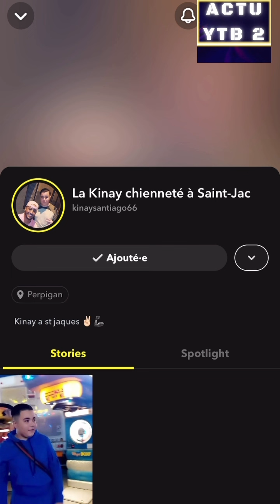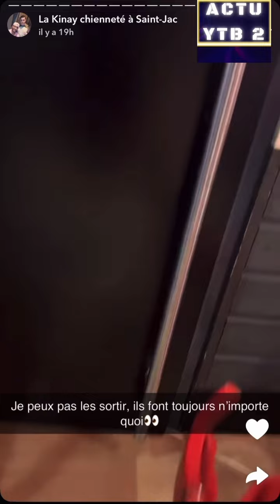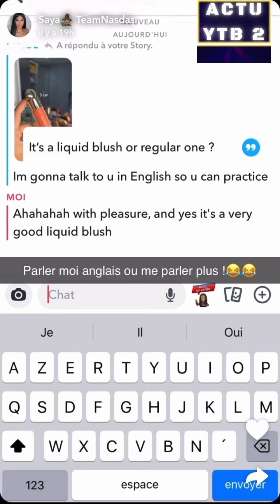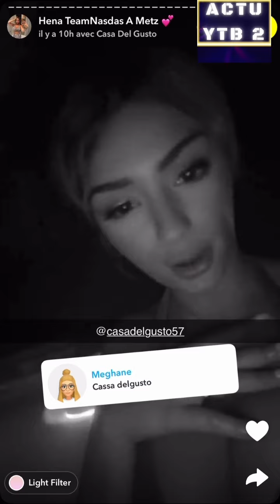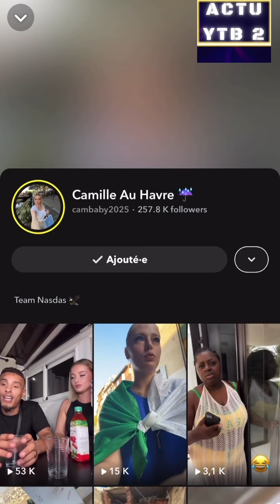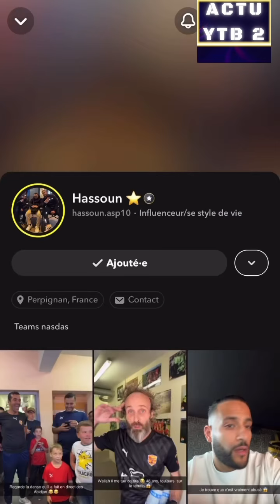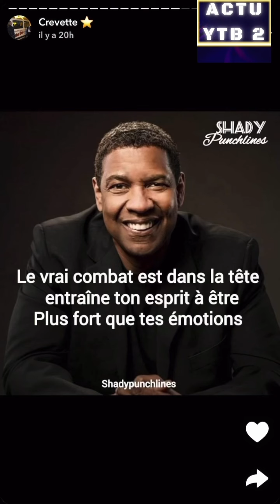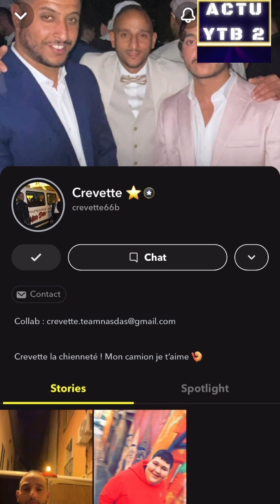TEAM NASDAS ANNIV HENNA ET CREVETTE RÉPARE LE CAMION ET TOURCOING PERMIS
+ test de la pate a tartitiner El Mordjene Cebon interdite d'importation en Union Européenne
Actu ytb2 team Nasdas